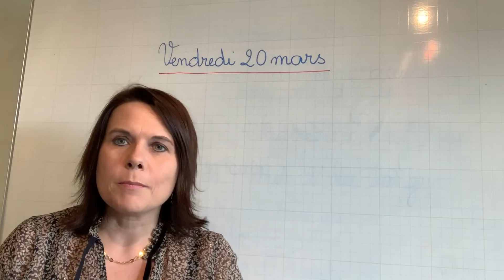Et pour finir ... vendredi 20 mars 2020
Bilan de la journée du vendredi 20 mars 2020